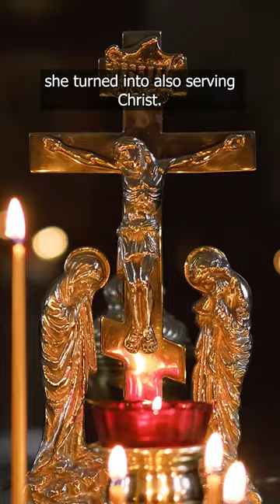Mother Teresa Biography